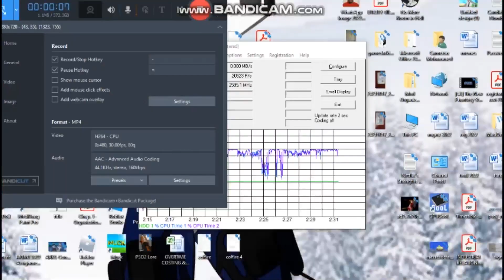DEATH IN KIRKWALL - Dragon Age II Episode 7